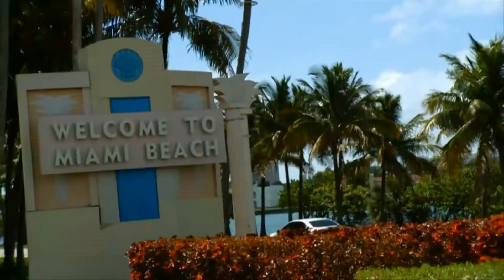2013 NBA Finals Days of Future Past Edit